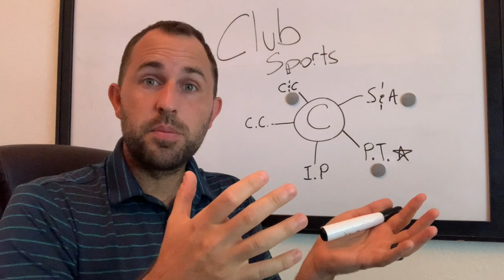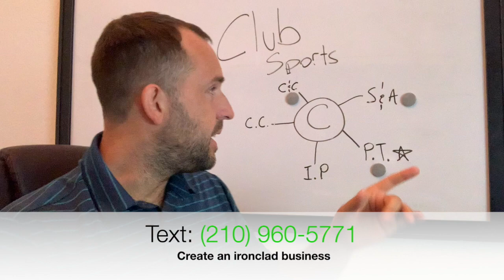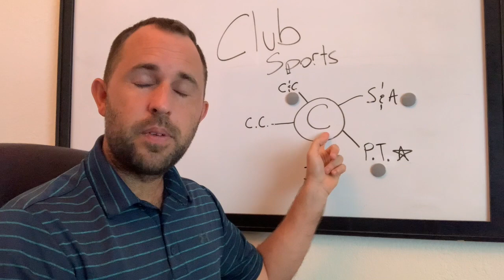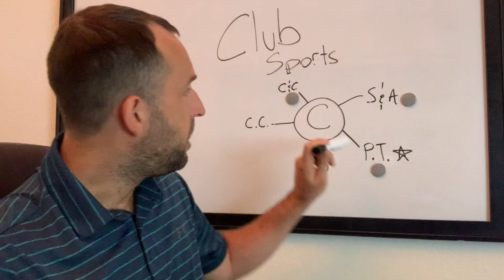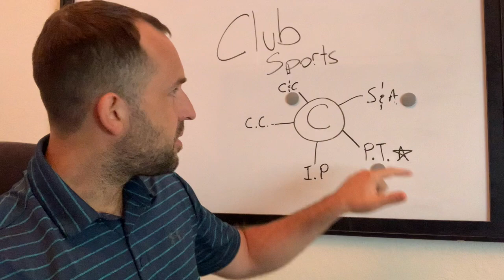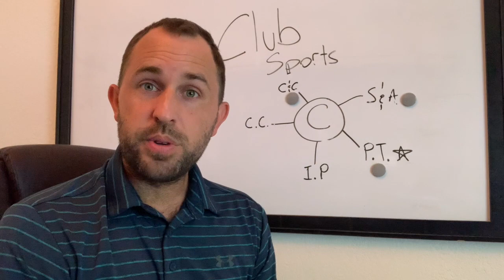The Best Ways To Protect Yourself Against Youth Club Sports Owners (DO THIS NOW!!)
In today's video - we break down how to prepare your business for the reckoning that is happening between private trainers and club sports. This is already happening (refer to part 1